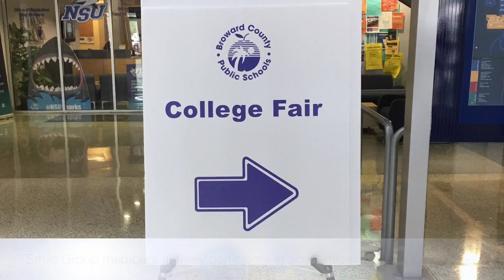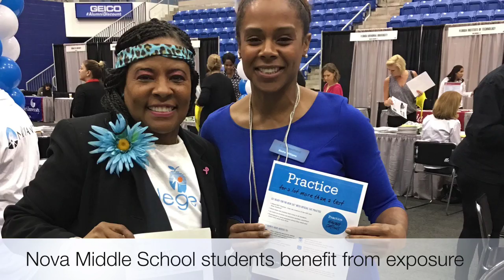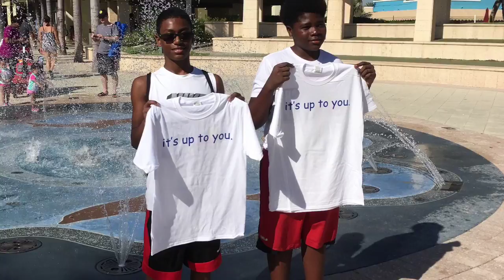Nova Middle School's Smile Group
We are serving, learning, and mentoring with a smile. Dr. Dierdre S. Wilson, 7th Grade Guidance Counselor, and Ms. Ascellia M. Arenas, 6th Grade Critical Thinking teacher at Nova Middle School in Davie, Florida, lead and facilitate 75 active student members of the Smile Group. Parents, faculty and staff assist the student group with service learning projects/activities such as: Caps for Cancer, Hollywood Beach Sweep, Operation Smile and Broward Health Systems Community Outreach and Pediatric Care Greeting Card Showers and more!
Credits:
Filmed, edited, and produced by Ascellia M.Arenas
Photography: Rahmir Napper